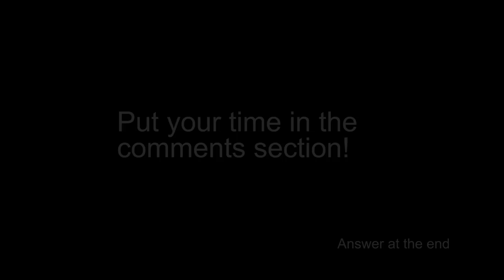Can you spot the hidden animal? #7 KLIPSPRINGER